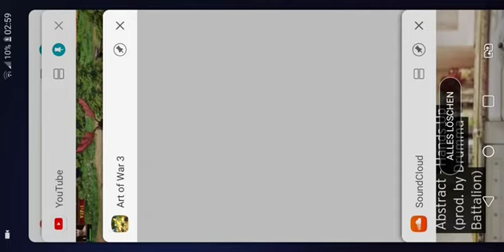PvP-Duell Deutsche Panzer-3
Dies ist ein Video des Art of War 3 Clan Deutsche Panzer

Infos über unseren Clan und wie Du Member werden kannst findest Du hier:

Tipp: Das deutsche Art of War 3 Wiki!

Du suchst einen engagierten und aktiven Clan der Spaß mit Erfolg verbindet?

Specials wie Website, Wiki, Discord Server, WhatsApp Gruppe, YouTube Lehrvideos, umfangreiche Anleitungen, in Verbindung mit echter Community, eingeschworenem Team und Freundschaft, bekommt man als Gesamtpaket bei der größten Art of War 3 Clan-Community:

den Deutschen Panzern.

Du willst neu ins Spiel einsteigen?

Dann unterstütze mich und ich unterstütze dich.

Installierte Art of War 3 einfach über folgenden Link und schon kanns losgehen: